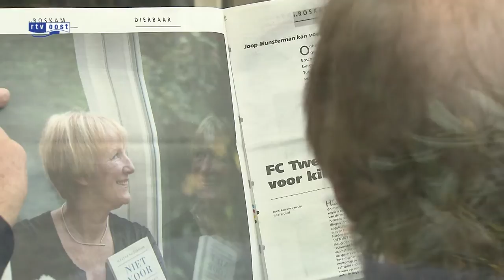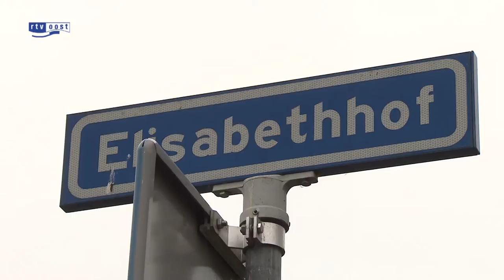Justitie in België jaagt op miljoenen van voormalig huisarts Reijtenbagh uit Almelo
Justitie in België jaagt op miljoenen van Louis Reijtenbagh. De voormalig Almelose huisarts moet zich half december melden bij de rechter in Antwerpen op verdenking van belastingontduiking.